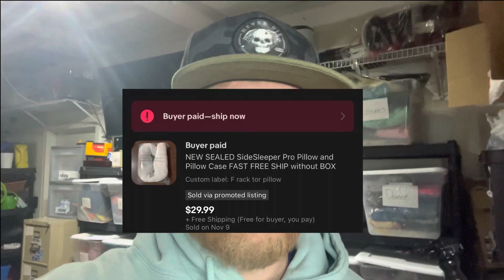A Nice Gift From eBay! What I Sold on eBay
Promoted listing!